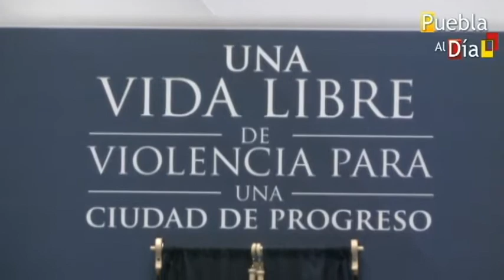Gali apuesta por la igualdad entre hombres y mujeres